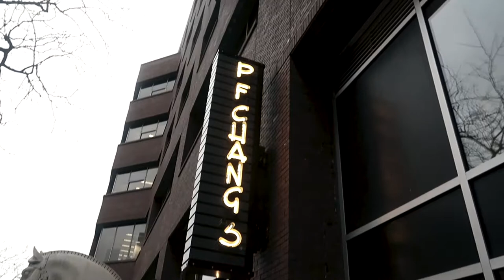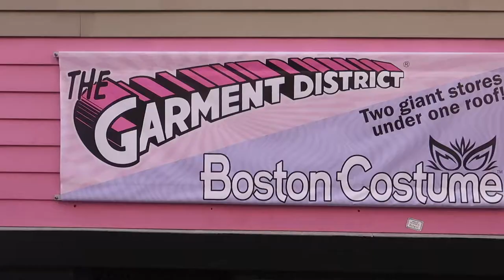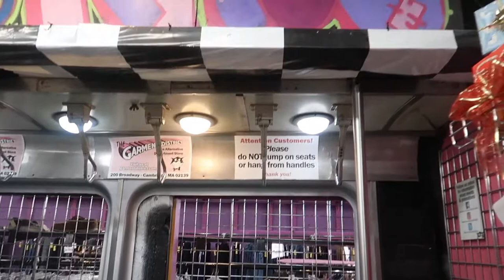Visiting Boston’s MOST POPULAR Thrift Store!( Thrifting Vlog)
In This Video I Explore Boston! We Take A Closer Look At One Of the Best Thrift Stores In Boston And Find A Store That Was Recommended By Many People So I Had To Check It Out.

I hood ya enjoy the Video - I love y’all and appreciate you for watching ❤️